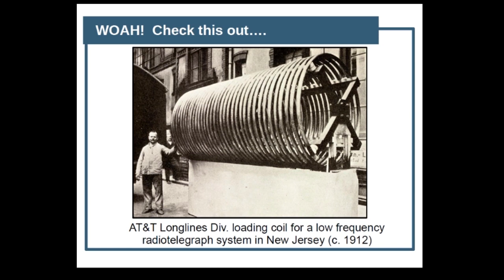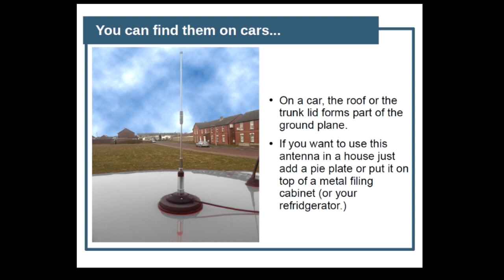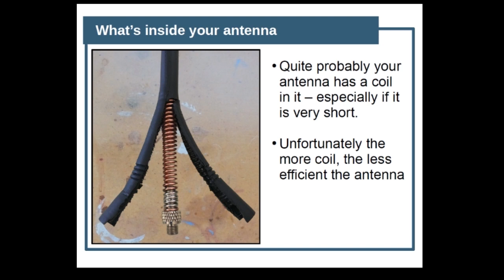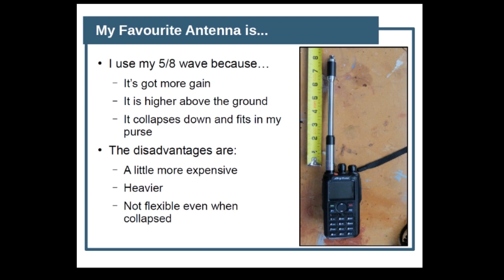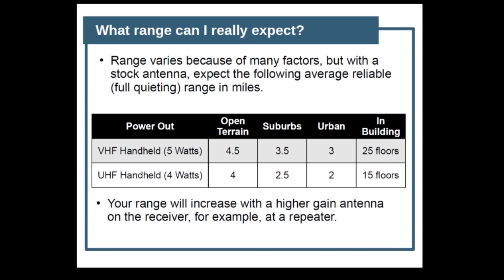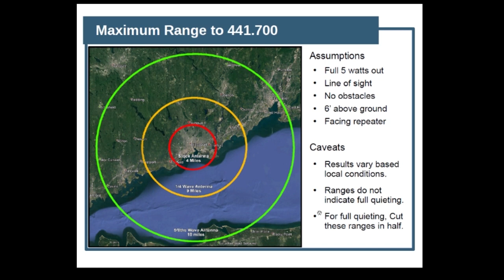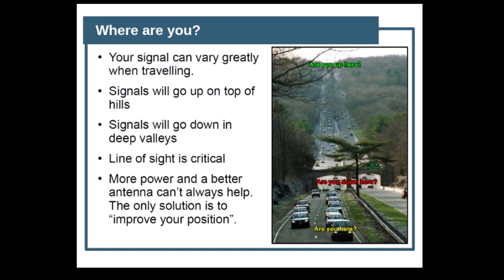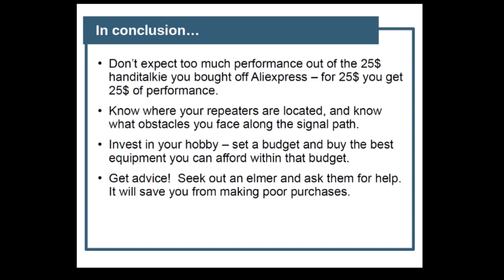Handi Talkie Antenna Basics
This video will explain why Handi Talkie antennas are different and what you can expect when using them